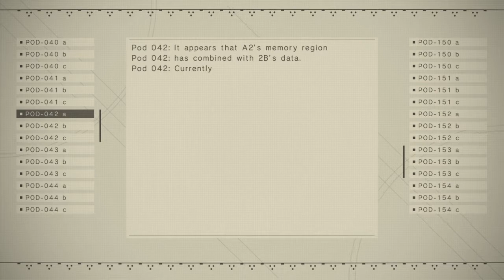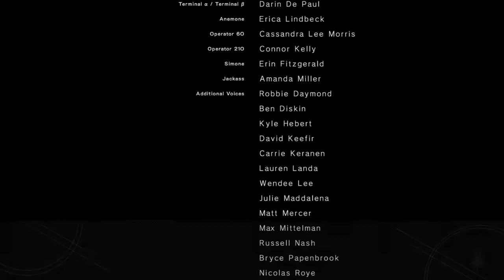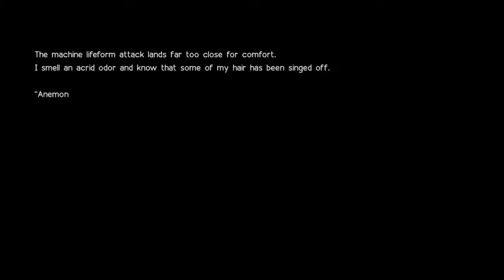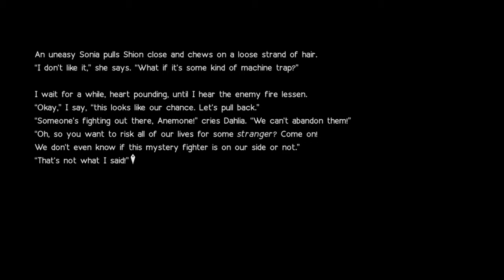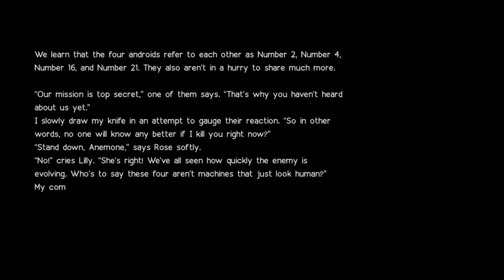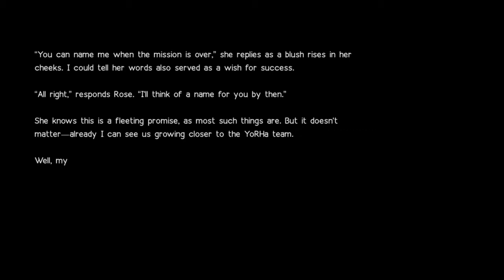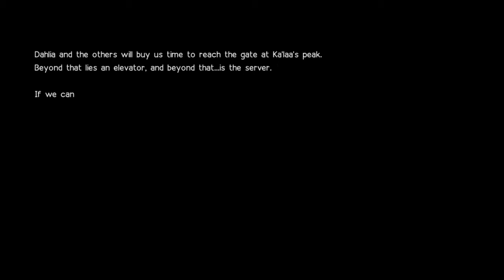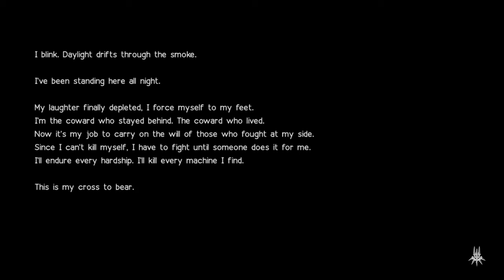Nier: Automata 100% Walkthrough - Part 2 - Route C - Being A2 and fighting Hegel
This walkthrough is for all endings,  all sidequests and all collectibles.

Controlling A2 for the first time and fighting Hegel

7:37 - Hegel Fight
21:53 - Ending Z
29:43 - Resistence Anemone and Resistence Rose Archive
32:40 - YoRHa: Scanner 21, YoRHa: Attacker 4,YoRHa: Gunner 16 Archive
36:13 - Pearl Harbor Decent Summary, YoRHA: Attacker 2 Archive